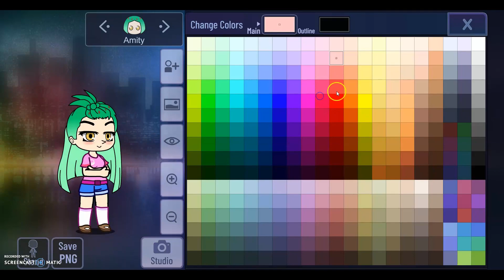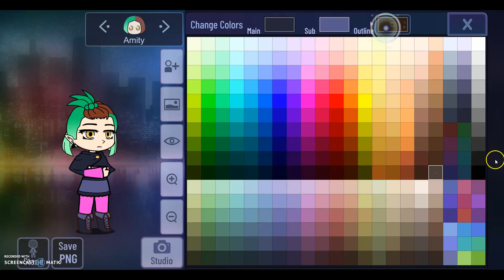Amity Blight tutorial on Gacha Club